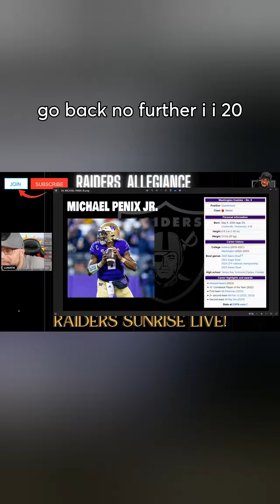SHOULD THE RAIDERS TRADE BACK FROM 13?